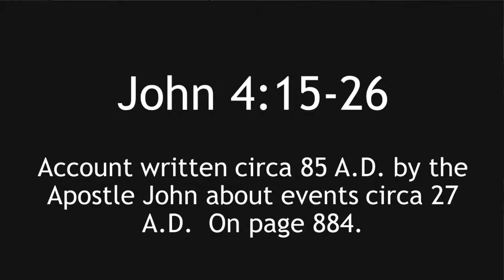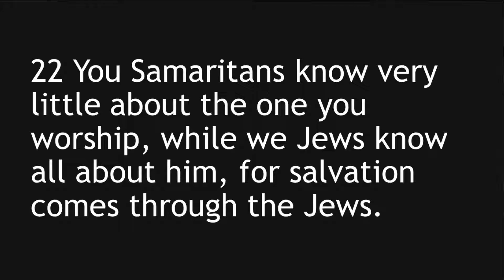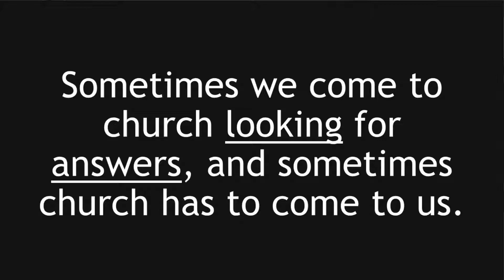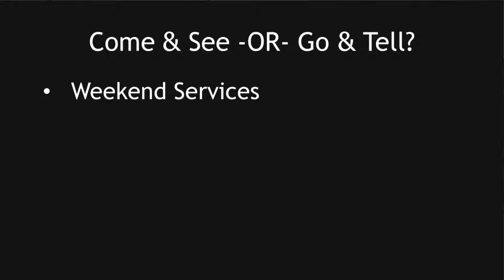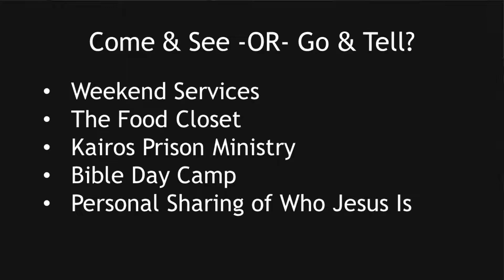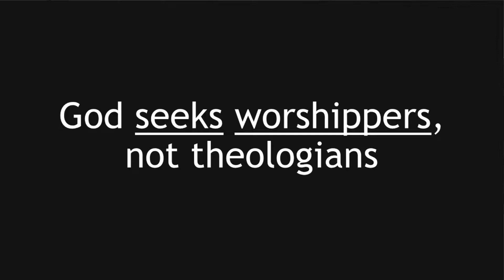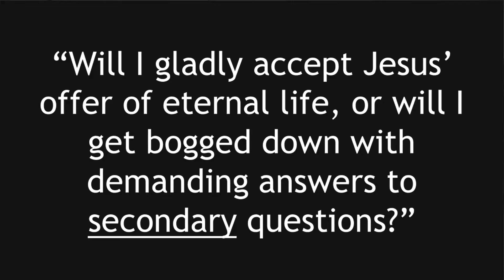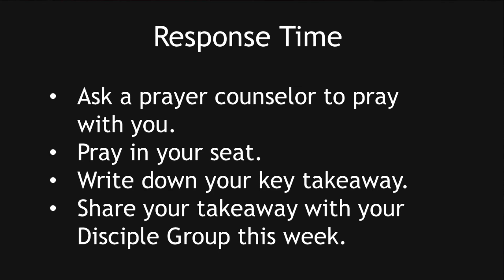9/22/2019: This Doctor Makes House Calls – Greg Kaiser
Part 5 of an eight-part sermon series on Chapters 3 and 4 of the Gospel of John. This sermon is on John 4:15-26.